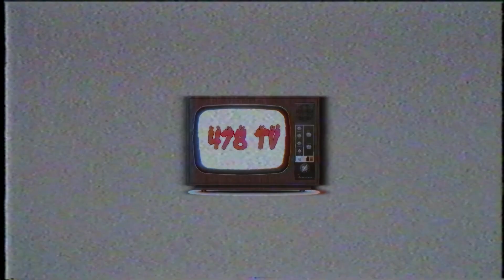DaChazz Louy On Growing Up Singing In Church, Performing Shows & More ( Part 1 )